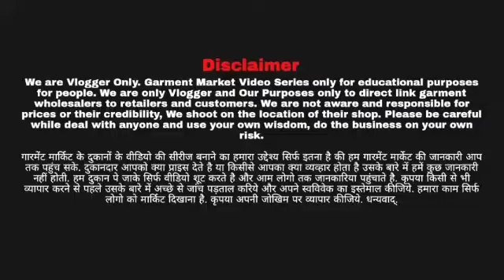Summer sale new collection Delhi chandni chowk wholesale market. ladies suits sale.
# business ideas
new business ideas 2022
🛒Shop Name🛒:-  M/S Radhey Radhey Parivaar
👉Address:-  2793, Ground Floor, Gali Mata Wali, Cheera Khana, Nai Sarak, Chandni Chowk, Delhi 110006.
Radhey Radhey Parivaar
Radhey Radhey Textiles

jaipuri suits
gujrati suits
batiq suits
bandhani suits
bandhej suits
hand work suits
punjabi suits
patiala suits
100% pure cotton suits
Cotton printed suits
Jaipuri suits
Gujrati suits
Punjabi suit
Rajasthani suits
fancy suits
biggest wholesaler
and manufacturer
Bandhani suits
Bandhej suits
Catalogue suits
Batiq suits
Designer suits
jaipuri suits
gujrati suits
batiq suits
bandhani suits
bandhej suits
hand work suits
punjabi suits
patiala suits
100% pure cotton suits
Cotton printed suits
Jaipuri suits
Gujrati suits
Punjabi suit
Rajasthani suits
fancy suits
biggest wholesaler
and manufacturer
Bandhani suits
Bandhej suits
Catalogue suits
Batiq suits
Designer suits
jaipuri suits
gujrati suits
batiq suits
bandhani suits
bandhej suits
hand work suits
punjabi suits
patiala suits
100% pure cotton suits
Cotton printed suits
Jaipuri suits
Gujrati suits
Punjabi suit
Rajasthani suits
fancy suits
biggest wholesaler
and manufacturer
Bandhani suits
Bandhej suits
Catalogue suits
Batiq suits
Designer suits